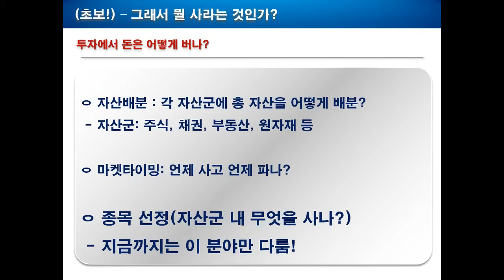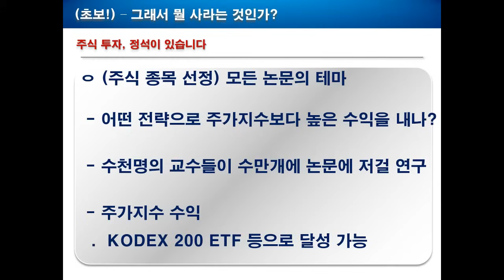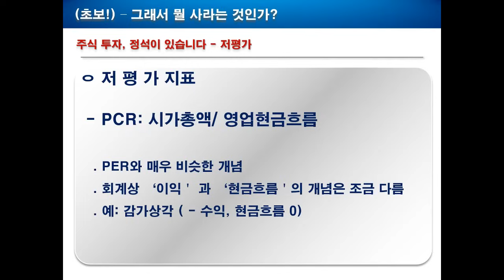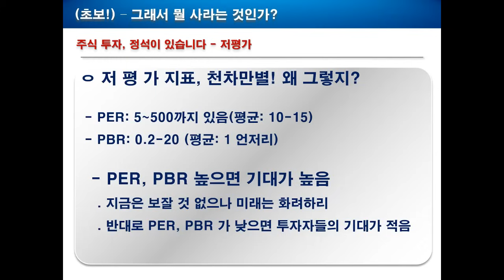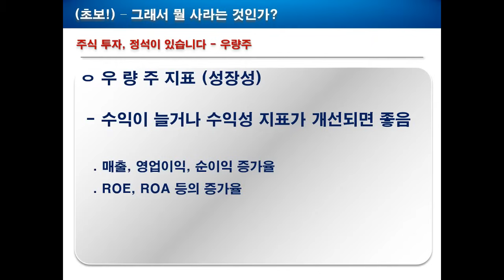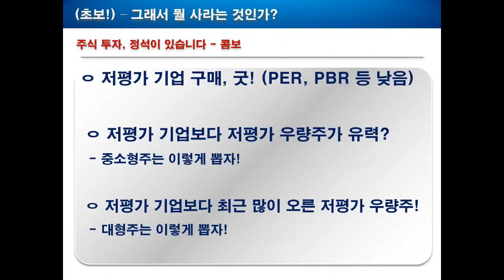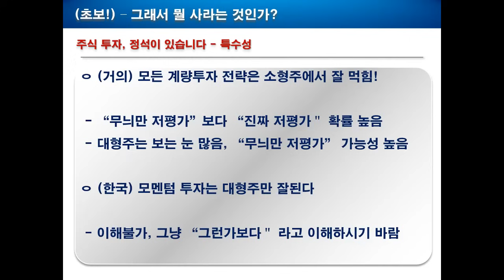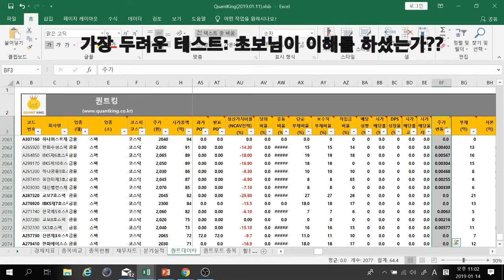12. [초보] 초보도 이해할 수 있는 주식투자!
지금까지 내용이 너무 어렵다는 의견이 있어서 최대한 노력을 해서 지금까지 10개 동영상 내용을 25분에 압축해서 초보자도 이해할 수 있도록 노력했습니다.